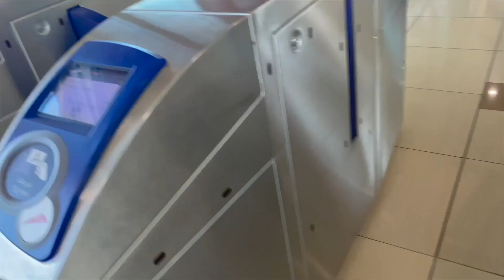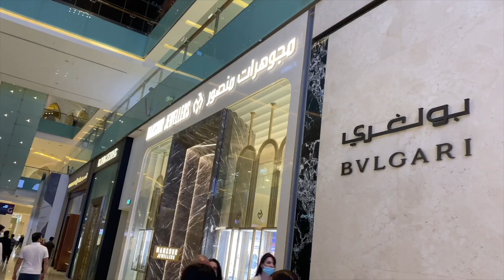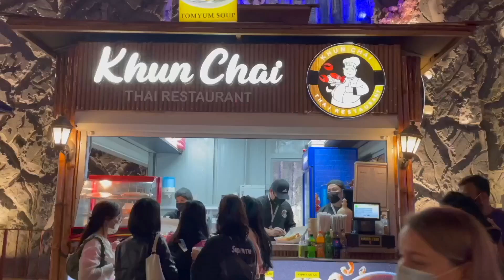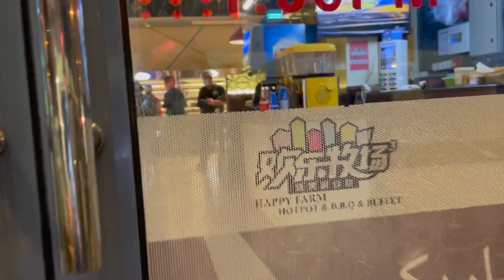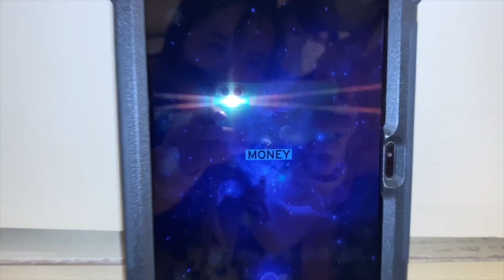Sự thật “không như mơ” về Dubai | Review Du Lịch Dubai và Abu Dhabi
Nếu bạn đang lên kế hoạch du lịch Dubai tự túc thì bạn tìm thấy đúng video rồi nha!

Chắc nhắc đến thành phố Dubai điều đầu tiên bạn nghĩ đến là một nơi đắt đỏ nhất thế giới với những công trình kiến trúc vĩ đại như toà nhà cao nhất thế giới Burj Khalifa, khách sạn 7 sao duy nhất trên thế giới Burj Al Arab, đảo nhân tạo lớn nhất thế giới Palm Jumeirah (Đảo Cọ) đúng không?

Cùng mình khám phá xem Dubai có gì và sự thật về cuộc sống ở Dubai có đắt đỏ như những lời đồn ko nhé.

Trong video này mình sẽ hướng dẫn chó các bạn cách:
-  dùng bữa trên không sang chảnh ko kém gì Vũ Khác Tiệp và Ngọc Trinh mà không đến 400k vnđ
- đi tham quan chợ vàng Dubai với 1 Dh
- ngắm nhìn Đảo cọ (đảo nhân tạo lớn nhất thế giới) từ độ cao hơn 200 m
- chỗ ăn bánh và uống cafe dát vàng 18K

Ngoài ra cùng mình ghé qua Abu Dhabi - thủ đô của Các Tiểu vương quốc Ả Rập Thống nhất. Nơi đây tập trung nhiều kỷ lục của thế giới như:
- Nhà thờ hồi giáo lớn nhất Sheikh Zayed Grand Mosque
- Cung điện xa xỉ nhất thế giới  - Dinh tổng thống Qasr Al Watan
- Khách Sạn 8 Sao Duy Nhất Trên Thế Giới (theo lời đồn thôi nhé, chứ chưa có một tổ chức nào công nhận điều này).

0:40 Metro Dubai điều bạn chưa biết
1:17 Bãi biển đẹp và hiện đại nhất Dubai
1:45 Dubai Mall có gì hot ngoài việc shopping
3:27 Đi chợ vàng chỉ tốn 1dh
4:19 Sự thật về cuộc sống ở Dubai
5:20 Global Village (Làng toàn cầu Dubai)
6:05 Đến The View of the Palm ngắm nhìn Đảo cọ
6:40 Đi tìm máy bán vàng ở khách sạn Atlantis The Palm
7:13 Bãi biển JBR và Dinner in the sky phiên bản ngon bổ rẻ
8:30 Bị gạ đi du thuyền quanh Dubai Marina
8:46 Đến Dubai nên ăn gì cho hợp khẩu vị châu á?
9:51 Dubai Expo (có cả VN nhà)
10:54 Trải nghiệm cảm giác mạnh trên Sa Mạc (Tour Dubai Safari)
13:37 Cách đến Abu Dhabi - thủ đô của UAE tự túc
13:52 Nhà thờ hồi giáo lớn đẹp thế giới và những điều không nên làm ở đây
15:05 Khám phá cung điện xa xỉ nhất thế giới
15:38 Khách Sạn 8 Sao Duy Nhất Trên Thế Giới

Sau chuyến đi này thì hình ảnh Dubai trong mắt mình không phải chỉ là các siêu xe làm taxi đi tấp nập ngoài phố hay là các thú vui của quý tọc và giới siêu giàu Dubai như dắt hổ đi dạo, còn nếu bạn muốn biết mặt khác của Dubai thì cùng mình xem hết video này nhé !